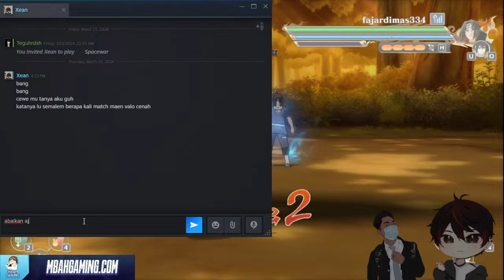dari pada stres mending baywan naruto bareng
Top Up Game murah terpercaya!

Spek pc

Prosesor Core i5-3240
GPU GTX 750 Ti
SSD 250
HDD 500